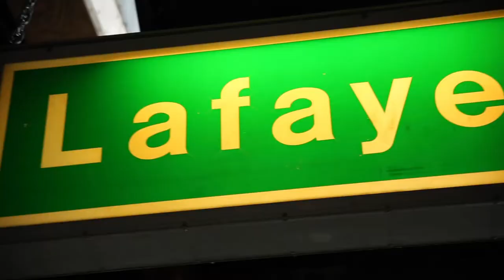Fifth of Novi Event Space